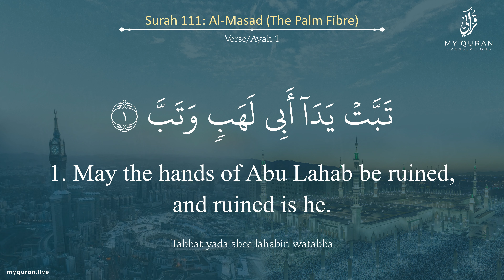111 Surah Al Masad With English Translation By Sheikh Salah Bukhatir